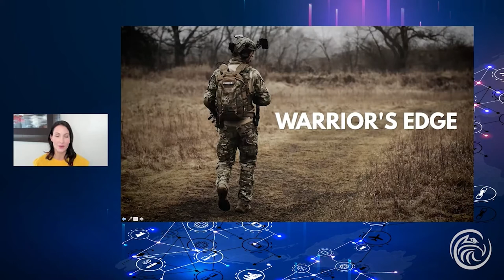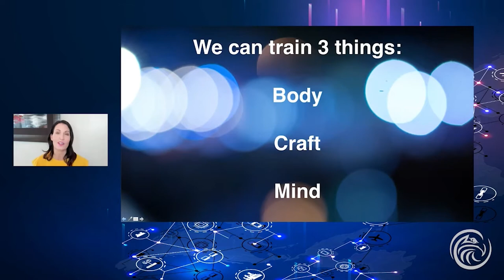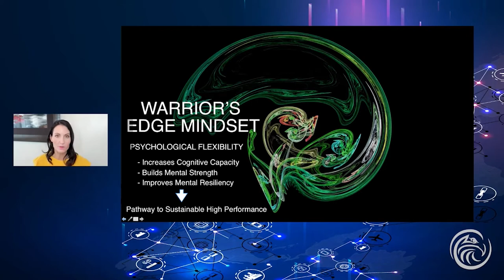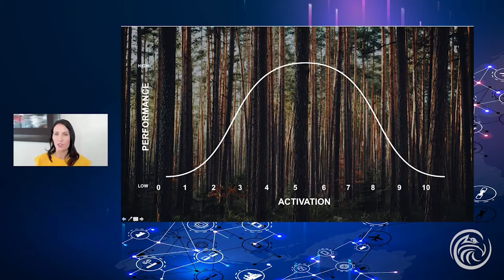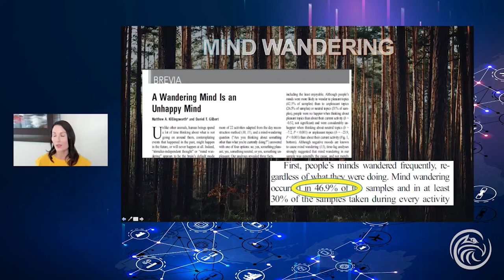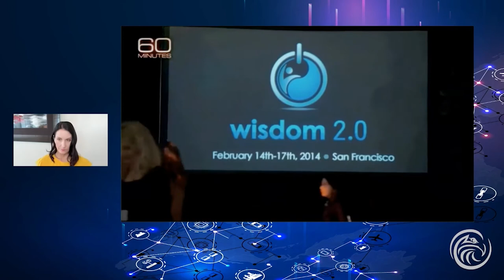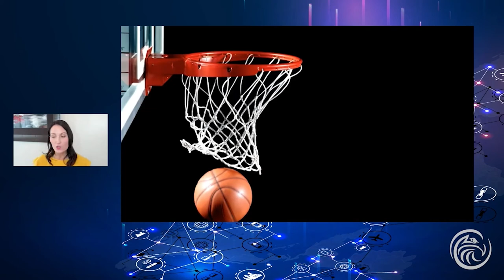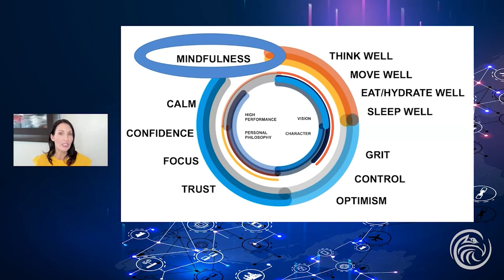Warrior's Edge Command Your Mind & Elevate Your Performance